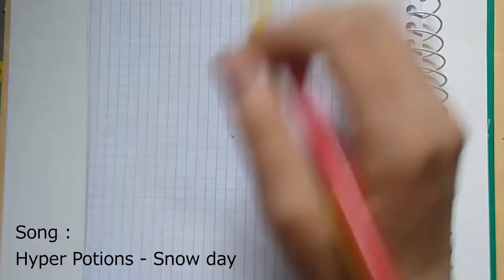Speed Drawing Valeriano from Calimero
Yop Pandas !! Petit speed drawing d'un personnage que j'aime beaucoup de Calimero, qui est Valeriano. Je l'ai dessiné parce que j'avais envie et pour un peu de nostalgie, je me suis basé de la version 90 de Valeriano ( vue que j'ai connu comme ça ) et je l'ai dessiné dans mon style, et je l'aime beaucoup et je trouve réussi le dessin ^^
Je me suis dis que ça pouvais intéresser certaines personnes les matériels que j'utilise ( et oui matériels et non matériaux parce que c'est utiliser pour se qui est en rapport au béton chantier bref ) en détails dans la vidéo ^^